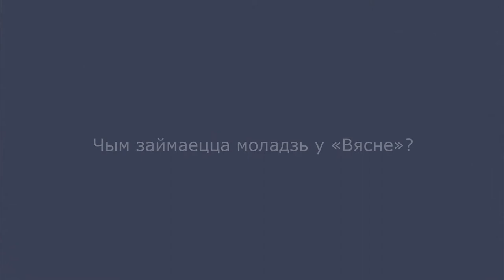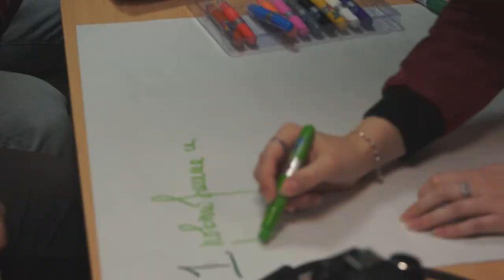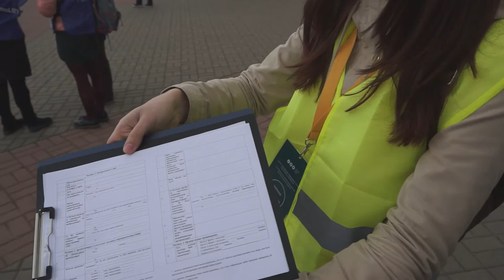Чым займаецца моладзь у «Вясне»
Відэааповяд пра сяброўскую працу моладзі ў ПЦ «Вясна» на карысць абароны правоў чалавека.